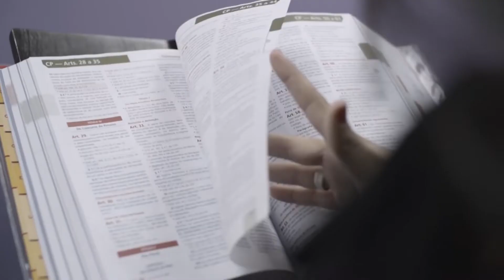Metamorfose 4ª edição - Entrevista com Tânia Cristina Bofe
Na quarta edição do programa Metamorfose, entrevistamos a Tânia Cristina Boffi, presidente AOPDown (Associação do Oeste Paulista de Síndrome de Down). A entidade foi fundada em 2017 na cidade de Presidente Prudente por iniciativa de funcionários da saúde pública, familiares e amigos que perceberam a necessidade de dar atenção e visibilidade para pessoas com síndrome de down.  Entre as missões da AOPDown, a principal é: inserir o indivíduo desde muito cedo em um ambiente estimulador e enriquecedor, auxiliando no desenvolvimento de habilidades e influenciando para uma vida comum socialmente.

O Metamorfose é um programa de entrevista, desenvolvido pelos alunos de jornalismo do sexto termo, período noturno, da Faculdade de Comunicação Social "Jornalista Roberto Marinho" de Presidente Prudente (Facopp), da Universidade do Oeste Paulista (Unoeste) de Presidente Prudente, para a disciplina de Telejornalismo III, ministrada pela professora Dra. Thaisa Bacco.

**FICHA TÉCNICA**

DIRETORA DE JORNALISMO
THAISA BACCO

EDITORA–CHEFE
MARIANE PRACÂNICA

EDITORA EXECUTIVA
LARISSA OLIVEIRA

RENAN SOCOSTIUC

PRODUÇÃO/REPORTAGEM
PRISCILA VENENO
SANDRA PRATA
MELYSSA SANTOS

REPÓRTERES CINEMATOGRÁFICOS
LUANA CARLA MARIANO
VANESSA ROJAS
MICHELLE SANTOS

COORDENADOR DE CENÁRIO
RENAN SOCOSTIUC

ASSISTENTES DE ESTÚDIO
JUNIOR LESSA
RICARDO ZUNINGA

OPERADORA DE ÁUDIO
PRISCILA VENENO

OPERADORA DE TP
MARIA EDUARDA KATO

WELLINGTON CAMUCI

EDITOR DE IMAGEM
CARLOS SHIROSAWA

EDITOR DE TEXTO
WELLINGTON CAMUCI

FIGURINO
MICHELLE SANTOS

MAKING OF
MELYSSA SANTOS

VIDEOGRAFISMO
SANDRO SANO JUNIOR